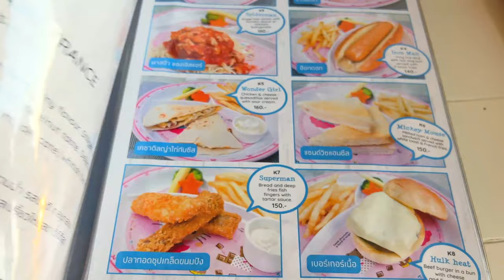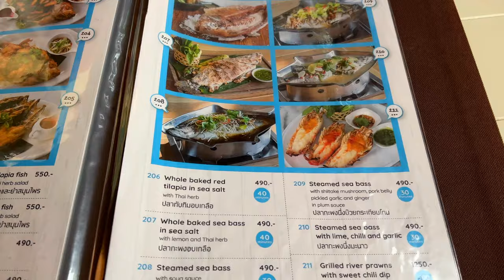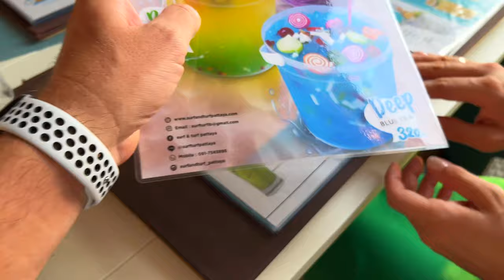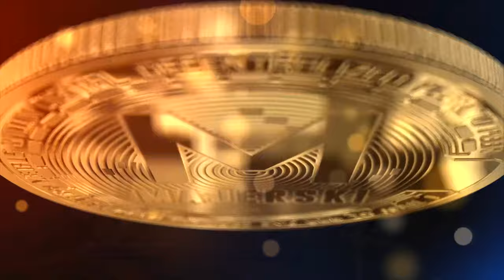Restauracja Surf & Turf w Pattaya, Tajlandia 🍤🥩 | SMAKOWITE DOŚWIADCZENIA | MMAJERSKI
🍤🥩 Zapraszam na kulinarną podróż do Pattaya! Odkryj ze mną jedną z najlepszych restauracji: Surf & Turf, gdzie smaki lądu i morza łączą się w doskonałą harmonię. 🇹🇭🍴